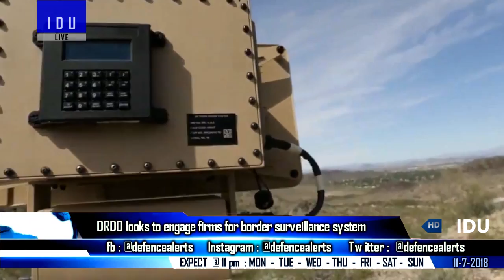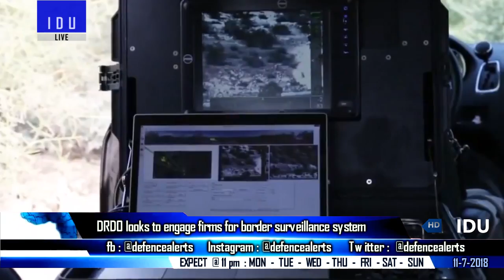Indian Defence Updates :JF-17 Near Gujarat,2 Satellites for CPEC,India Korea Artificial Intelligence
1. India South Korea to collaborate on Artificial Intelligence.
2. Pakistan builds Air Base near Gujarat border, deploys JF-17 .
3. DRDO looks to engage firms for newly developed hi-technology border system.
4. China launches two remote sensing satellites for Pakistan.
5. Plans for India’s 2nd indigenous Aircraft Carrier continue to stall.
6. Nod Given to Indian Companies to start work on Bangladesh’s second plant.